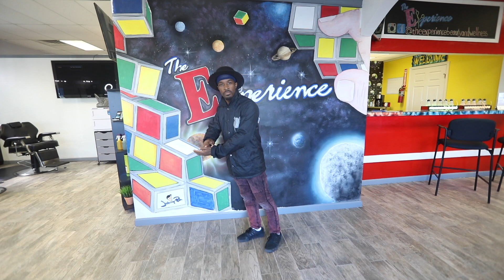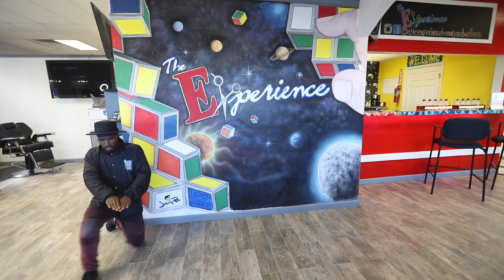Ayinde Animatrixx Durante-- Dance Performance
The Experience Beauty and Wellness Center we would like to give a Big Shout out to Ayinde Animatrixx Durante for being a showstopper at the Apollo theatre in NY. He is an amazing Dance Performer that stays active in the community inspiring the youth through Dance.
Congratulations Ayinde Animatrixx Durante...let's get it💪

Video Credits🎥 Joey Kirk